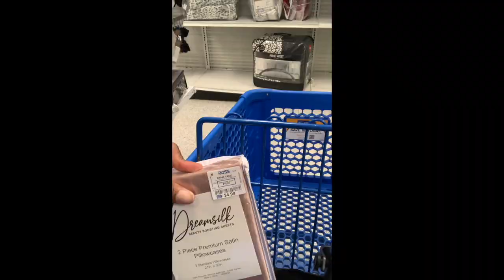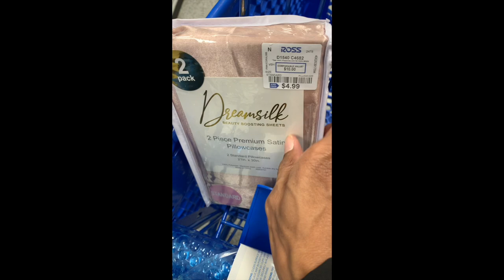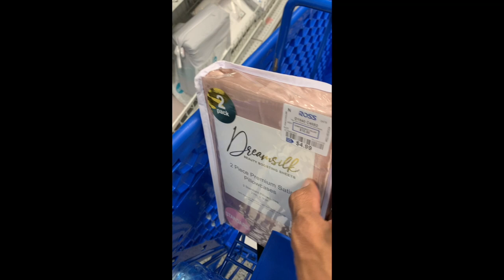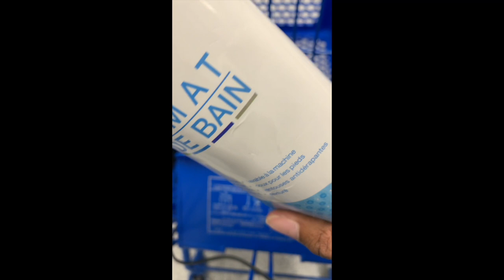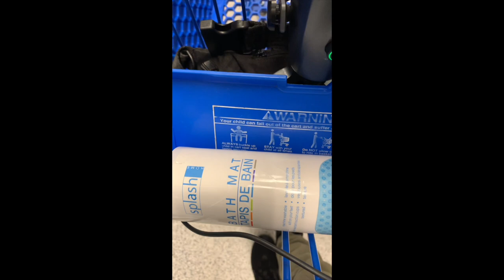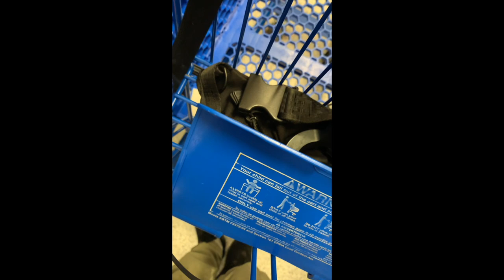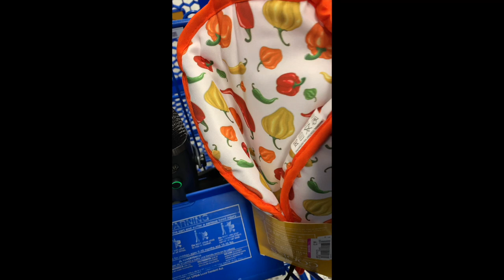Store TINGLES and NEWS ASMR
asmr whisper relaxing tingles Tingles and Whispers from a Shopping Store and light news on Rapunzel ASMR.